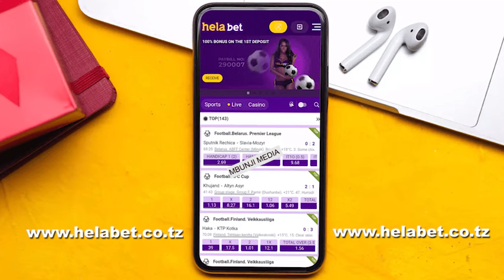Masikini!! HAMONIZE AWANGA CHOZI, AJIUTIA MAAMUZI YAKE KUPIGANA NA MWAKINYO "NITANGULIZE NENO SORRY"